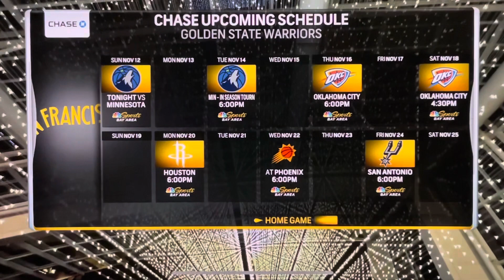11/12/23 2Q P3 - Minnesota Timberwolves vs Golden State Warriors